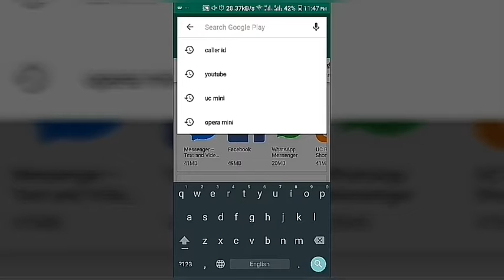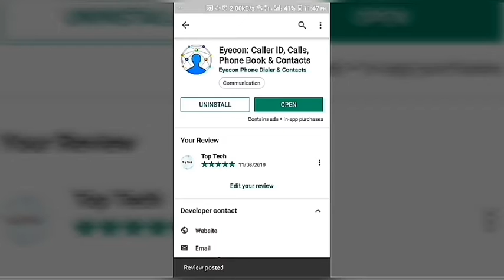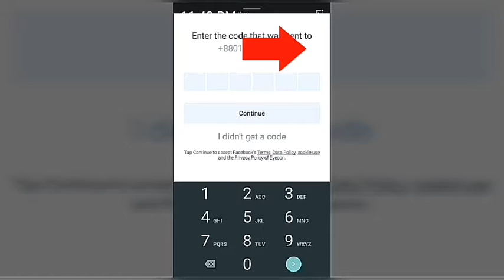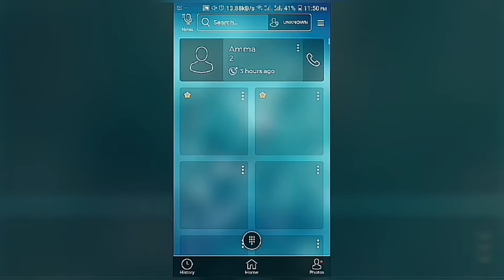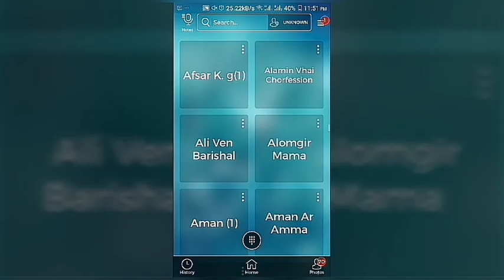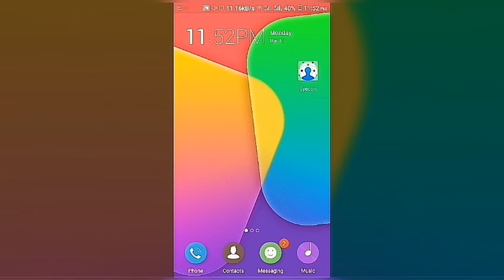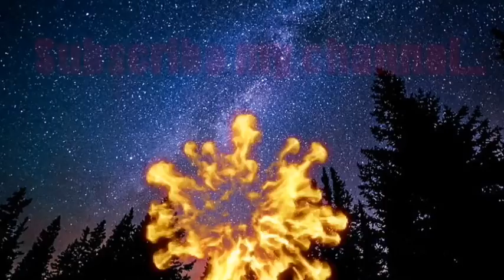How to show photo from number,যে কোন মোবাইল নাম্বার ব্যবহার কারীর ছবি দেখে নিন গোপনে।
This video i will show __How to show photo from number, or u can show photo any number... so gyes u can get it easyly ...

For more updates_click the bell icon...